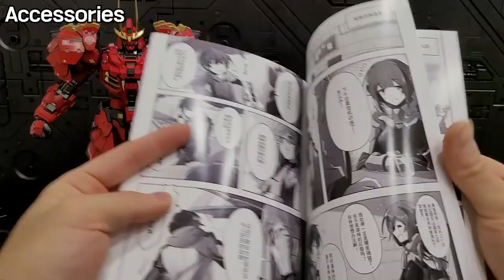가성비갑 모쇼토이즈 타케다 신겐 !!!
00:00 - 시작
01:53 - 부속품
09:30 - 디테일
12:02 - 가동성
17:20 - 무게,크기